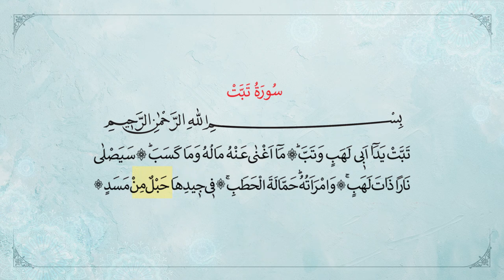सूरह अल-मसद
मुफ्त इस्लामी किताबें